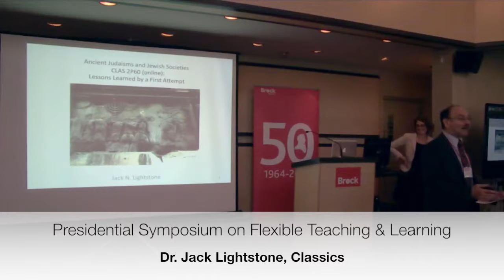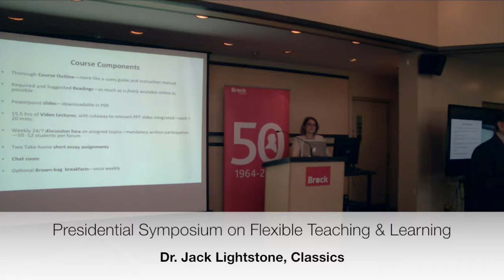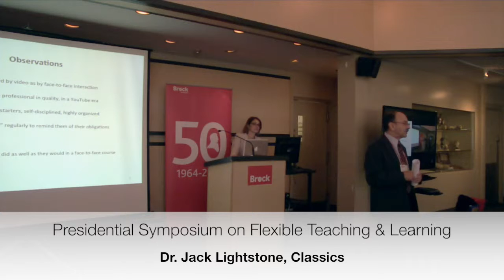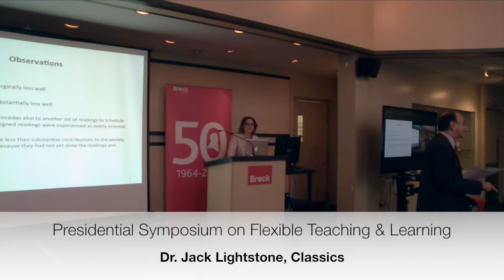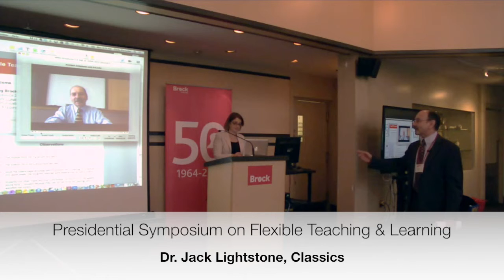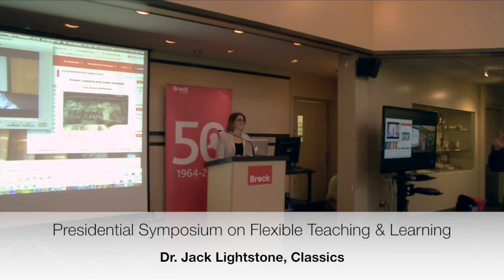Dr. Jack Lightstone, Presidential Symposium on Flexible Teaching & Learning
Dr. Jack Lightstone discusses his online Classics course on Ancient Judaisms and Jewish Societies.